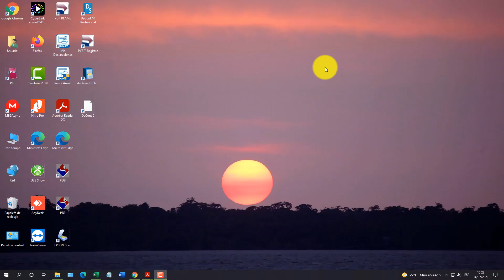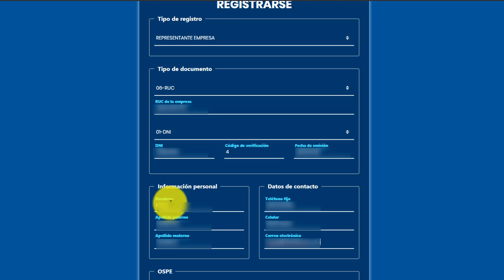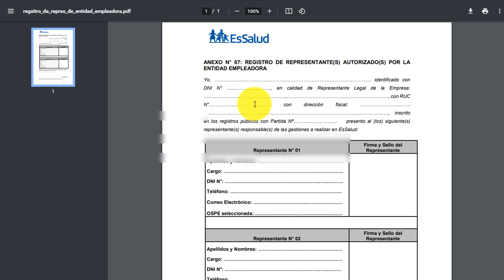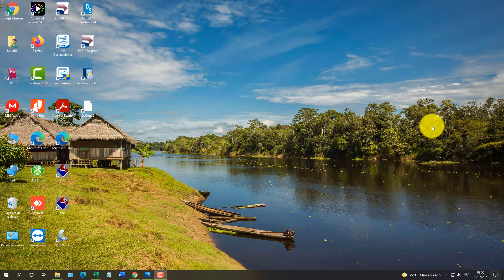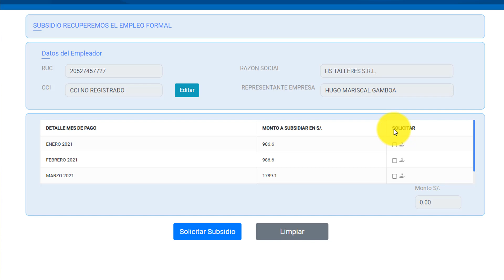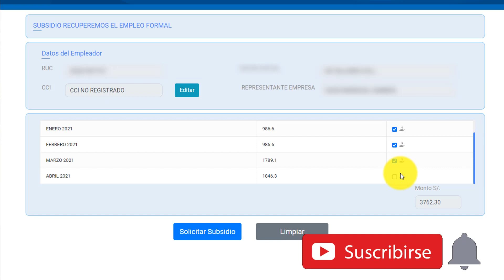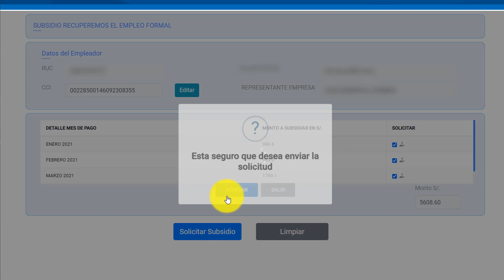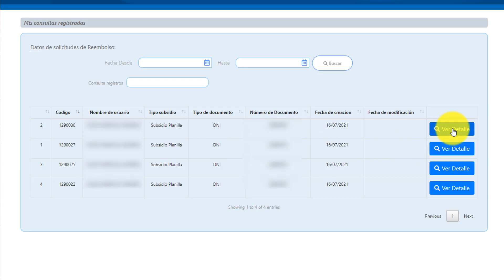Solicitud subsidio recuperemos el empleo formal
Como solicitar el subsidio recuperemos el empleo formal
Este subsidio se solicita a través de la plataforma viva essalud, para ello se necesita un registro como empleador de una empresa, con este usuario se podrá gestiones la solicitud de subsidios como el de recuperemos el empleo formal entre otros como subsidios de incapacidad temporal.

Espero haberte ayudado con el video. Puedes colaborar con el crecimiento del canal haciendo una donacion voluntaria a traves de:

Como se solicita el subsidio de recuperemos el empleo formal
Subsidio recuperemos el empleo formal
Como registrarme en viva essalud
Donde solicitar Subsidio recuperemos el empleo formal
Registro en la plataforma vivaessalud
Como crear usuario en vivaessalud como empleador

Tσdσs lσs Dεяεcнσs Rεsεяvαdσs.